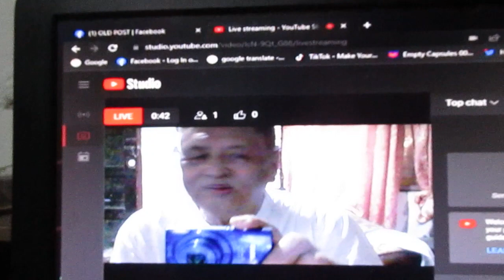Nganga lang ba talaga ang mga Pilipino sa Climate Change?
Bakit mas interesado sila sa mga marites na buhay-buhay ang pinaguusapan?
Bakit kaya hindi nila inaalam ang posibling mangyari sa kanilang mga anak o apo sa pagdating ng araw...?
Masidhing mga paguusap ngayon ang pagbabago ng klima o Climate Change, pero hindi ba matagal na itong problema?
Ang climate change ay nangyayari dahil sa global warming o paginit ng klima sa mundo, at simula pa ng taong 2008, ang Guardians Stop Global Warming Foundation, Inc., ay nagsasagawa na ng matinding pagaaral tungkol sa problema ito, para maituro at maipagawa sa tao...pero lahat ng aming nilapitang mga munisipyo ay nganga lang at puro hingi lang ng tarheta ang mga nangyari...
Ok lang siguro dahil paguusapan pa nila sa kanilang session bago kami tawagan...pero napanot at nangamatay na ang ilang director at miyembro wala kaming natangap na tawag...
Ilang pagpapalit-palit na ang mga mayor sa puwesto, pero nananatiling pambababoy pa din sa basura ang nangyayari simula ng magawa ang batas na RA 9003, o ang tamang paghihiwalay ng mga nabubulok sa hindi nabubulok na basura noong taong 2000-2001, ilang taon na ba ito, 20-21 years?
Ano ba ang nagiging sanhi pag hindi naayos ang paghihiwalay ng nabubulok sa hindi naabubulok?
Methane and carbon dioxide are the major gases produced by the bacterial decay of landfill waste...
Pag hindi natin nagawa ang sinasabi ng batas, ganito ang magiging epekto ng Methane sa ating kapaligiran:
Methane is the primary contributor to the formation of ground-level ozone, a hazardous air pollutant and greenhouse gas, exposure to which causes 1 million premature deaths every year. Methane is also a powerful greenhouse gas. Over a 20-year period, it is 80 times more potent at warming than carbon dioxide
Ang methane ay ang pangunahing nag-aambag sa pagbuo ng ground-level ozone, isang mapanganib na air pollutant at greenhouse gas, ang pagkakalantad dito na nagiging sanhi ng 1 milyong napaaga na pagkamatay bawat taon. Ang methane ay isa ring malakas na greenhouse gas. Sa loob ng 20 taon, ito ay 80 beses na mas mabisa sa pag-init kaysa sa carbon dioxide
Ibig lang sabihin, mas mabagsik ang Methane kesa sa carbon dioxide kaya kailangan dito tayo mag-concentrate sa Methane... Kaya ano ba ang mga dapat gawin:
1. Isa-Tagalog ang batas na RA 9003 at ikalat ito sa mga barangay dahil sila na ngayon ang nangangasiwa sa basura...
2. Magturo sa mga barangay kung paano magiging pera ang kanilang mga basura, ke nabubulok man o hindi
Kung magagawa natin ito, malaking bagay ito sa pagsawata ng Climate Change...